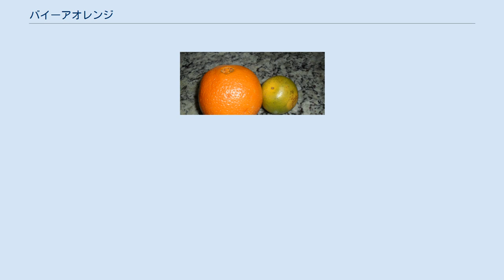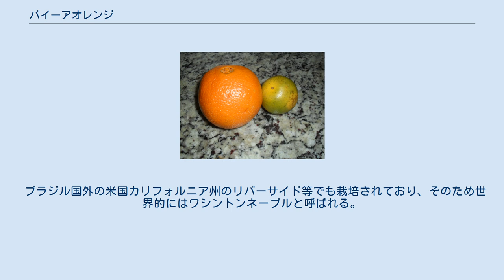バイーアオレンジ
バイーアオレンジ バイーアオレンジ (葡:Laranja-da-Bahia)は柑橘類の内ミカン属に分類されるオレンジの一種である。
別名としてポルトガル語でラランジャ・デ・ウンビ－ゴ（laranja-de-umbigo、へそのあるオレンジの意で、ネーブルオレンジと同義）とも呼ばれる事からバイーアネーブルとも呼ばれる。
 左が本種、右は温州ミカン。
 この品種の名称は主に栽培されているバイーアにちなむ。
本種は種子がなく果皮はオレンジ色が強くやや厚みがあるものの 、剥くのは容易で、砂瓤は明るいオレンジ色である。
 オレンジとしては大型で、果頂部にネーブルオレンジと同様の突起があり、そのためラランジャ・デ・ウンビ－ゴと呼ばれる。
 この"へそ"の部分は実際には双子のオレンジというべきもので、完全に成長しきれなかったものである。
 成木一本当たり150～250kgの果実が収穫でき、収穫期は4月から6月で、ピークは5月である。
 主にサラダ等生食に用いられる。
 本種は1800年頃にバイーア周辺で自然の突然変異で発生し、 原種はセレッタオレンジだとされている。
 ブラジル国外の米国カリフォルニア州のリバーサイド等でも栽培されており、そのため世界的にはワシントンネーブルと呼ばれる。